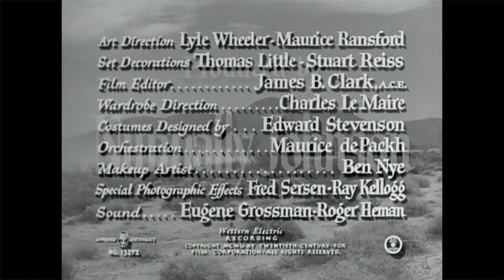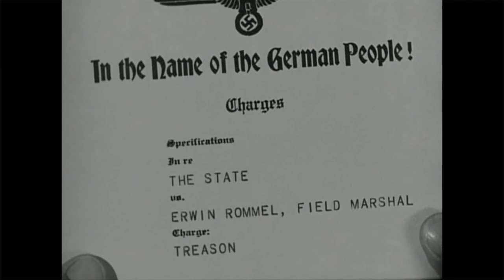"The Desert Fox" The Full 1951 Film on Erwin Rommel, From Africa to Berlin Played by James Mason.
Sad Fact.

 During the filming, Many German Veterans including friends and colleagues of Rommel`s & even Rommel`s wife lent 20th Century Fox, Original items. For example, the tunic worn by James Mason in this film and "The Desert Rats" film is one of Rommel`s wartime originals, complete with his Medals and Awards. (Minus the Golden Combined Pilots badge with Diamonds ). Unfortunately this was stolen at the end of filming and has not be seen since, So if you ever see it or are offered it,  beware, As  it is still recorded as a stolen item and should be returned to the family.

The Desert Fox is a 1951 American biographical war film from 20th Century Fox about Field Marshal Erwin Rommel in the later stages of World War II. It stars James Mason in the title role, was directed by Henry Hathaway, and was based on the book Rommel: The Desert Fox by Brigadier Desmond Young, who served in the British Indian Army in North Africa.

The movie played a significant role in the creation of the Rommel myth: that Rommel was an apolitical, brilliant commander, opposed Nazi policies and was a victim of the Third Reich because of his participation in the conspiracy to remove Adolf Hitler from power in 1944.

The black and white format facilitates the spreading of large sections of actual documentary footage of war action etc. throughout the film. Finnish president and Field Marshal Carl Gustaf Emil Mannerheim's personal Mercedes-Benz 770, a gift he had personally received from Adolf Hitler, was used as a prop car in the film's shooting and appears in some of the Scenes, Also James Mason wore one of Rommel`s Original Uniforms complete with Medals, (minus the Pilots Observers Badge in old with Diamonds) Which after completion of the Film disappeared. ! .